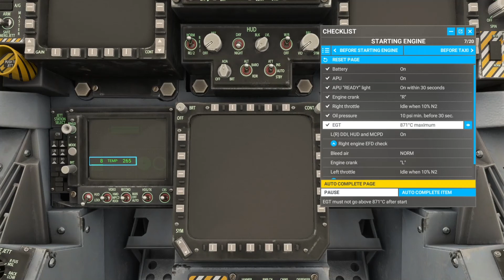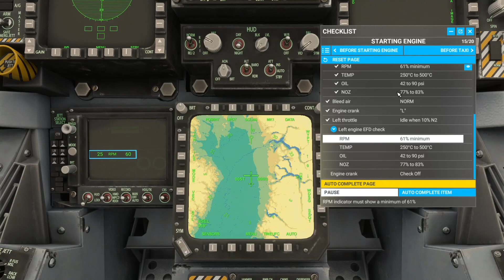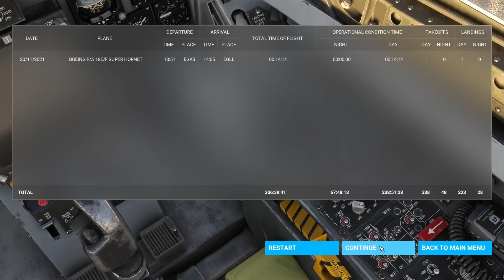Flight Simulator: F18 sopra il lago di Como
Oggi proviamo il nuovo F18 con un volo ad alta velocità sopra Lecco, la Valsassina, Como, e quindi ritorniamo a sorvolare Milano concludendo il volo a Linate.

Purtroppo i replay non hanno funzionato come pesavo. Ho diviso in capitoli il video, per chi volesse saltare le procedure a terra.

00:00 Intro
00:18 Avviamento
06:09 Rullaggio
09:14 decollo e andata
12:31 Lecco e Valsassina
14:12 Lago e Como
17:03 Ritorno supersonico
18:28 Milano
21:04 Atterraggio